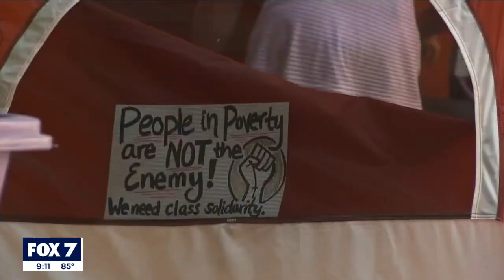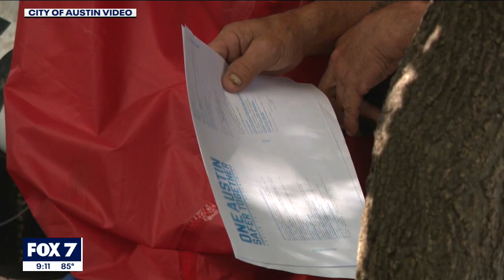City of San Marcos to discuss homeless issue Tuesday | FOX 7 Austin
The city of San Marcos is set to discuss camping within city limits, panhandling, and the direction of police enforcement during city council.